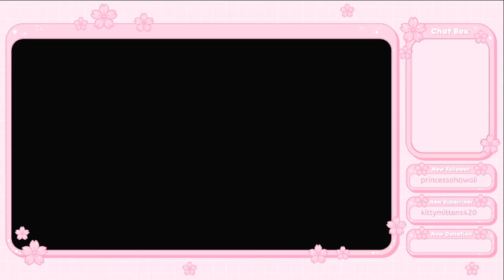Twitch Livestream | Harvest Moon: Animal Parade Part 15